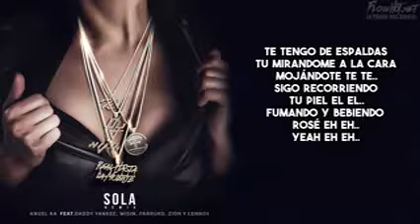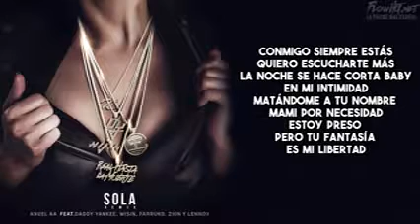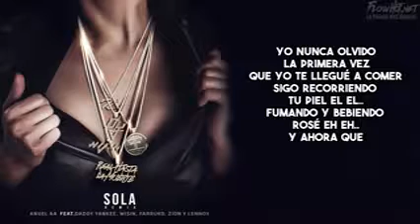Sola Remix Letra Anuel AA Ft Daddy Yankee, Wisin, Farruko, Zion Y Lennox1